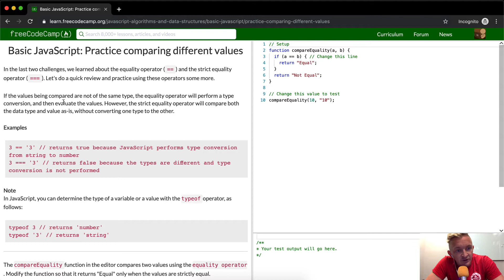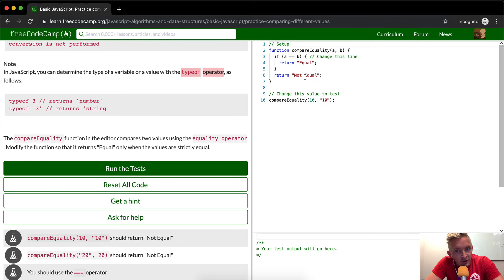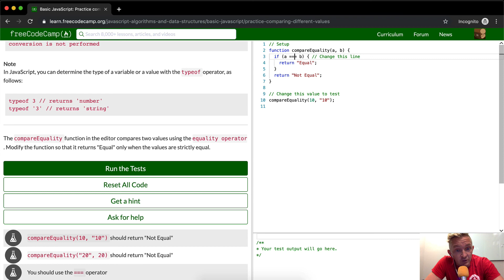Practice comparing different values - Basic JavaScript - Free Code Camp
In this basic JavaScript tutorial we practice comparing different values. This video constitutes one part of many where I cover the FreeCodeCamp curriculum. My goal with these videos is to support early stage programmers to learn more quickly and understand the coursework more deeply. Enjoy!